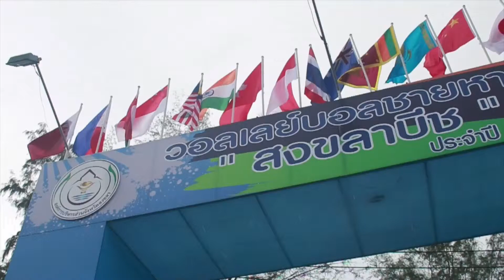ภาพข่าววอลเลย์บอลชายหาด